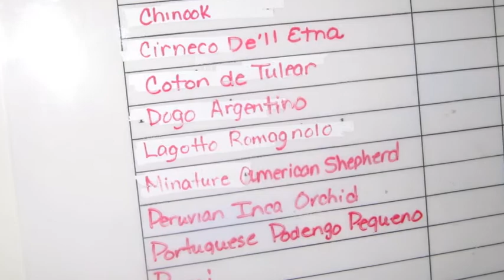Gelato the Lagotto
Songs used in this video include "Who Let the Dogs Out" by Baha Men and "Life Is a Highway" by Rascal Flatts.